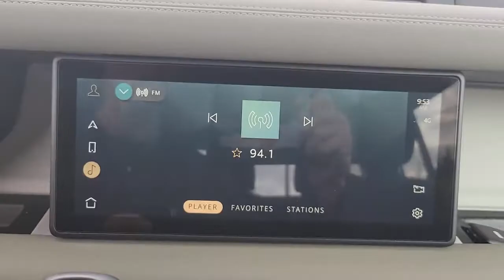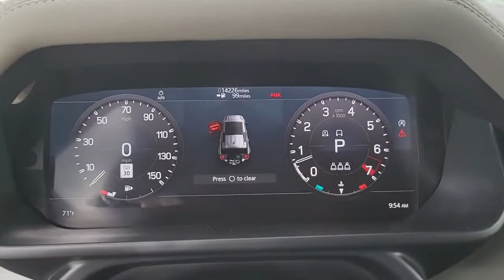2020 Land Rover Defender_110 St. Petersburg, Tampa, Clearwater, Palm Harbor, Largo, FL 62P415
Pangea Green Metallic Used 2020 Land Rover Defender_110 available in St. Petersburg, Florida at Crown Jaguar Land Rover. Servicing the Tampa, Clearwater, Palm Harbor, Largo, FL area.
2020 Land Rover Defender_110 SE - Stock#: 62P415 - VIN#: SALEP7EU5L2024222

6001 34th St. N.

LAND ROVER CERTIFIED UNLIMITED MILE WARRANTY INCLUDED UNTIL 12/28/2025brbrOPTIONS INCLUDED:br*$1630 TOWING PACKbr*$1100 ELECTRONIC ACTIVE DIFFERENTIALbr*$1075 THREE-ZONE CLIMATE CONTROL W/ REAR COOLING ASSISTbr*$1020 DRIVER ASSIST PACKbr*$870 WHITE CONTRAST ROOFbr*$800 12-WAY HTD/CLD ELEC MEM FRT SEATSbr*$700 COLD CLIMATE PACKbr*$600 BLACK EXTERIOR PACKbr*$100 CABIN AIR IONISATIONbrbrLand Rover Approved Certified Pre-Owned Details:brbr * Up to 1-year/Unlimited Milesbr * Transferable Warrantybr * Warranty Deductible: $0br * Vehicle Historybr * 165 Point Inspectionbr * Roadside AssistancebrbrbrCALL OR TEXT THE GENERAL MANAGER MICHAL NIEZBECKI DIRECTLY AT . WE SELL REGISTER AND DELIVER TO THE ENTIRE U.S. All prices plus sales tax tag and titling and dealer service fee of $999.00 which represents cost and profits to the selling dealer for items such as cleaning inspecting adjusting new vehicles and preparing documents related to the sale.
Navigation system: Connected Navigation PIVI Pro|11 Speakers|AM/FM radio|Radio data system|Radio: 400W 11 Speaker Meridian Sound System|Weather band radio|Air Conditioning|Automatic temperature control|Front dual zone A/C|Rear window defroster|Memory seat|Power driver seat|Power steering|Power windows|Remote keyless entry|Steering wheel memory|Steering wheel mounted audio controls|Adaptive suspension|Four wheel independent suspension|Speed-sensing steering|Traction control|4-Wheel Disc Brakes|ABS brakes|Dual front impact airbags|Dual front side impact airbags|Front anti-roll bar|Low tire pressure warning|Occupant sensing airbag|Overhead airbag|Rear anti-roll bar|Brake assist|Electronic Stability Control|Auto High-beam Headlights|Delay-off headlights|Front fog lights|Fully automatic headlights|Rear fog lights|Panic alarm|Security system|Speed control|Auto-dimming door mirrors|Bumpers: body-color|Heated door mirrors|Power door mirrors|Roof rack: rails only|12-Way Electric Memory Seats|Apple CarPlay & Android Auto|Auto tilt-away steering wheel|Auto-dimming Rear-View mirror|Compass|Driver door bin|Driver vanity mirror|Front reading lights|Garage door transmitter: HomeLink|Illuminated entry|Leather Shift Knob|Outside temperature display|Overhead console|Passenger vanity mirror|Rear reading lights|Rear seat center armrest|Tachometer|Telescoping steering wheel|Tilt steering wheel|Trip computer|Front Bucket Seats|Front Center Armrest|Grained Leather Seat Trim|Power passenger seat|Split folding rear seat|Passenger door bin|Alloy wheels|Wheels: 20 Style 5094|Rain sensing wipers|Rear window wiper|Speed-Sensitive Wipers|Variably intermittent wipers|3.6 Axle Ratio|RECENT OIL CHANGE|PASSED DEALER INSPECTION|FRESHLY DETAILED